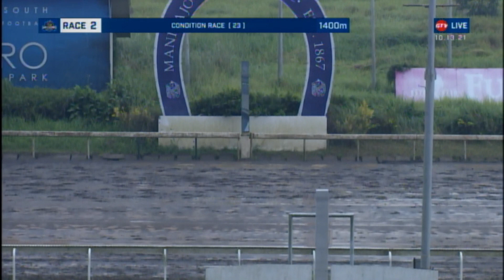MJCI-101321-FRONTAL-R02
MJCI WENDESDAY FRONTAL SHOT OCTOBER 13, 2021